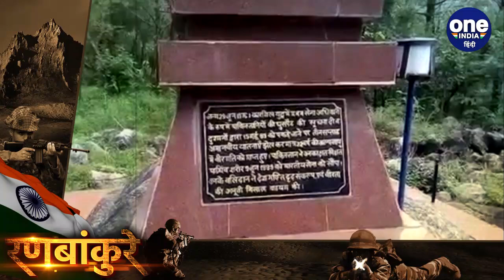Kargil War: Saurabh Kalia, जिनके साथ Pakistan ने पार कर दी क्रूरता की हदें | वनइंडिया हिंदी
Capt Saurabh Kalia was only 22 years old when he was captured by the Pakistani Army in May 1999 that marked the start of the Kargil War. After almost as many years as he lived, Capt Kalia is yet to receive justice and his helpless father continues to fight a lonely battle with little or no support. Capt Kalia along with five jawans were one of the first ones to take on the Pakistani Army intruders. The six soldiers were captured alive once they ran out of ammunition after a prolonged gun battle that ran into several hours along the Line of Control (LoC) in Kargil’s Kaksar area.

26 जुलाई के विजय दिवस है. यानि कारगिल में पाकिस्तान पर भारत की विजय का दिन. इस दिन हम अपने जवानों की वीरता का जश्न मनाते हैं. उन्हें याद करते हैं. उन्हें नमन करते हैं. लेकिन इस जश्न के पीछे कई ऐसे जवान  हैं , जिन्होंने अपने देश के लिए बेइंतहां कष्ट झेलते हुए अपनी कुर्बानी दी. इन जवानों में एक जवान हैं कैप्टन सौरभ कालिया. जिनके साथ पाकिस्तानी सेना ने बर्बरता की सारी हदें तोड़ दी थी. कैप्टन सौरभ कालिया और उनकी टीम के साथ ऐसी हैवानियत की गयी थी जिसका कल्पना करके भी किसी का रोआं कांप जाए. कैप्टन सौरभ ही वो पहले सपूत थे जिन्होंने कारगिल की जंग शुरू होने से पहले ही देश के लिए अपनी सर्वोच्च शहादत दे दी थी.